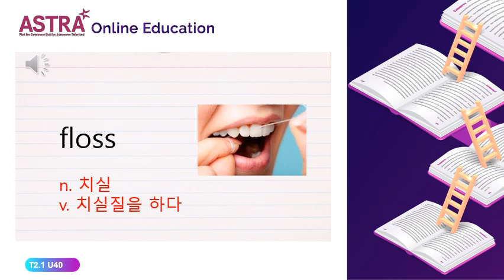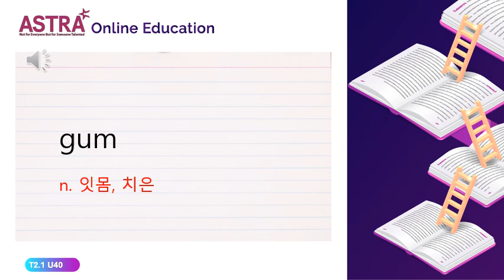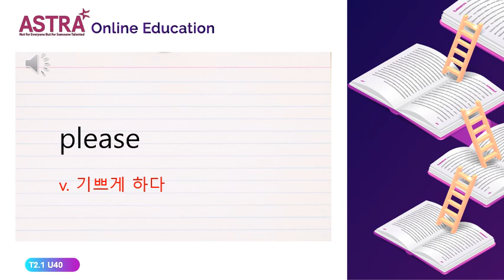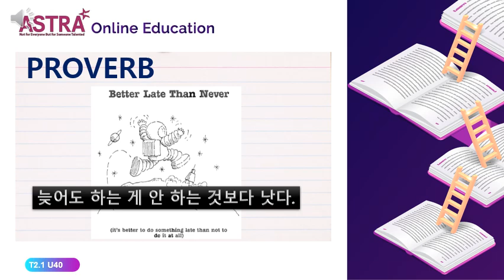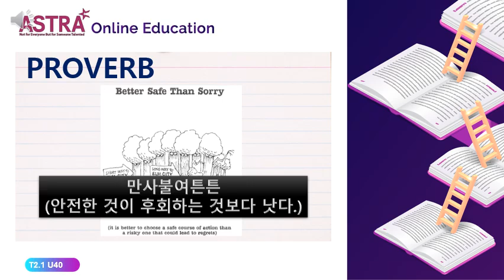TREASURES 2.1 UNIT40